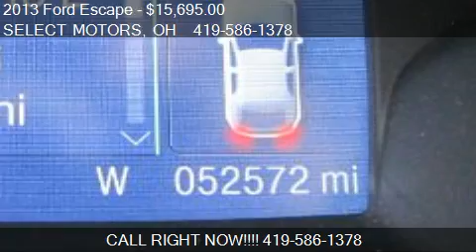2013 Ford Escape SE for sale in Celina, OH 45822 at the SELE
This 2013 Ford Escape SE is for sale in Celina, OH 45822 at SELECT MOTORS.
Engine: 4-cylinder 1.6L I4 Turbo
Transmission: Automatic 6-Speed
Color: Oxford White Clearcoat
Mileage: 52550
Contact SELECT MOTORS 809 W LOGAN ST Celina, OH 45822 to test drive this 2013 Ford Escape SE today.